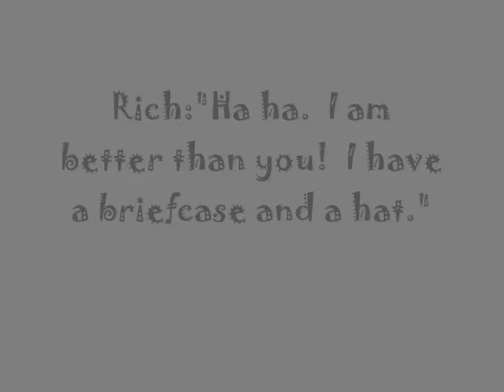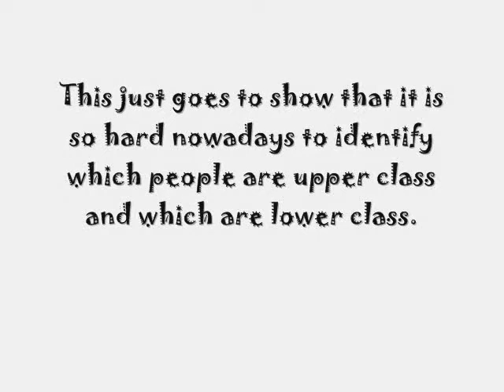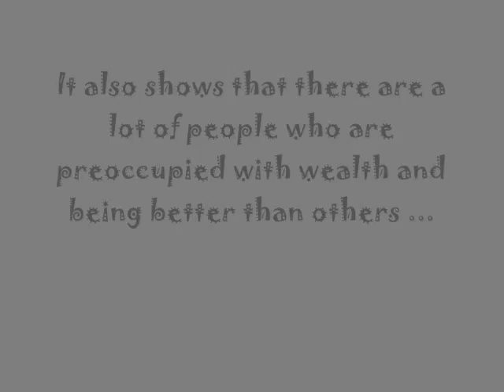"Just Another Walk in the Park"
hahahahahahahahahahaha.